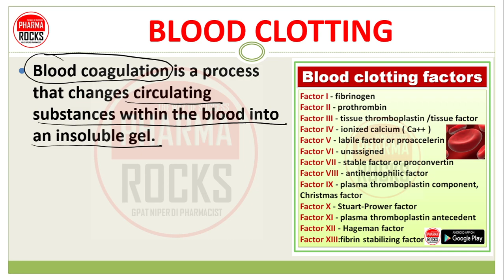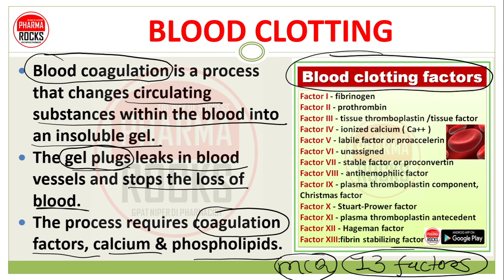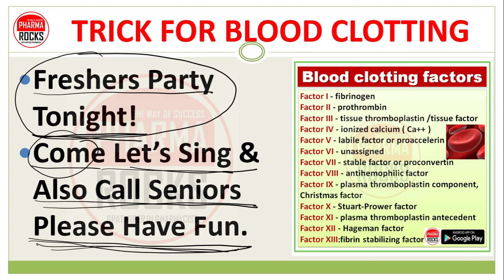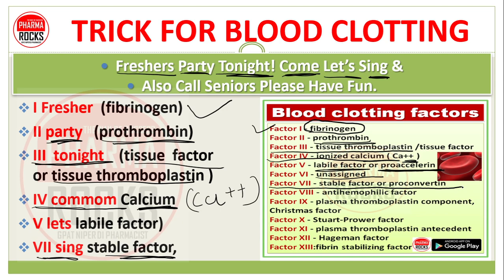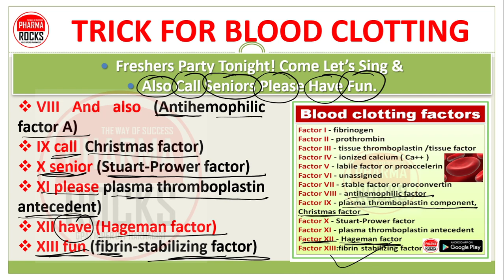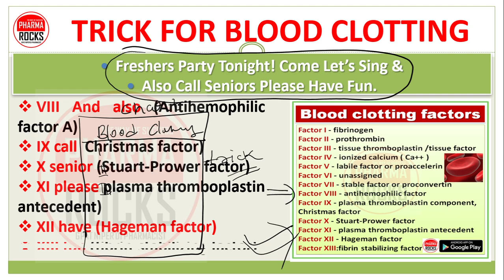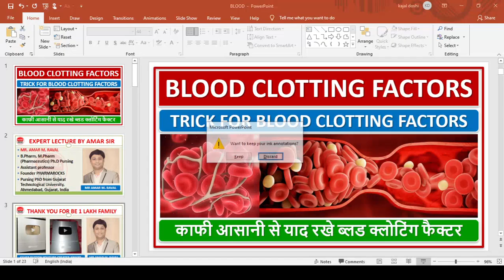BLOOD CLOTTING FACTORS, TRICK FOR BLOOD CLOTTING FACTORS, काफी आसानी से याद रखे ब्लड क्लोटिंग फैक्टर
BLOOD CLOTTING FACTORS,

TRICK FOR BLOOD CLOTTING FACTORS,

काफी आसानी से याद रखे ब्लड क्लोटिंग फैक्टर

BLOOD CLOTTING
Blood coagulation is a process that changes circulating substances within the blood into an insoluble gel.
The gel plugs leaks in blood vessels and stops the loss of blood.
The process requires coagulation factors, calcium & phospholipids.

trick : Freshers Party Tonight!
Come Let’s Sing & Also Call Seniors Please Have Fun.

TRICK FOR BLOOD CLOTTING
I Fresher  (fibrinogen)
II party   (prothrombin)
III tonight  (tissue factor or tissue thromboplastin )
IV common Calcium
V lets labile factor)
VII sing stable factor,
 VIII And also (Antihemophilic factor A)
 IX call  Christmas factor)
 X senior (Stuart-Prower factor)
 XI please plasma thromboplastin antecedent)
 XII have (Hageman factor)
 XIII fun (fibrin-stabilizing factor)

SO NOW 13 FACTORS ARE REAY WITH TRICKS
Factor I - fibrinogen,
Factor II - prothrombin,
Factor III - tissue thromboplastin (tissue factor),
Factor IV - ionized calcium ( Ca++ ),
Factor V - labile factor or proaccelerin,
Factor VI - unassigned,
Factor VII - stable factor or proconvertin,
Factor VIII - antihemophilic factor,
Factor IX - plasma thromboplastin component, Christmas factor,
Factor X - Stuart-Prower factor,
Factor XI - plasma thromboplastin antecedent,
Factor XII - Hageman factor,
Factor XIII - fibrin-stabilizing factor,

ASSISTANT PROFESSOR
FOUNDER PHARMAROCKS
PHD SCOLAR (GTU AHMEDABAD)

📚 STUDY MATERIAL
👨🏼‍🏫 VIDEO LECTURE
📊 TEST SERIES

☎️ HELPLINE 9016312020